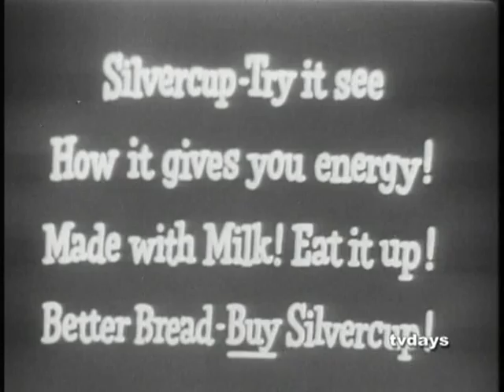ROOTIE KAZOOTIE JOINS THE ARMY CARLIN COPYRIGHT HOLDERS